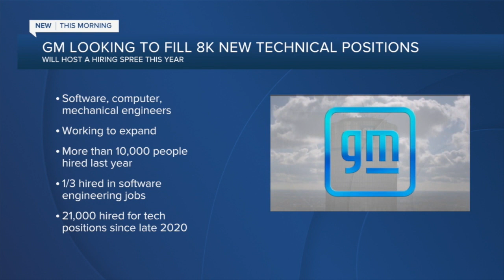WXYZ 7 Action News Detroit Latest Headlines | January 27, 12pm